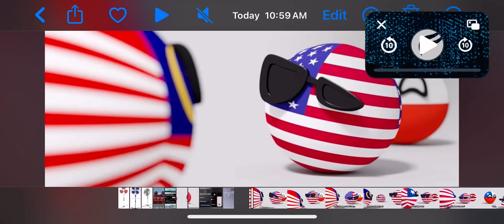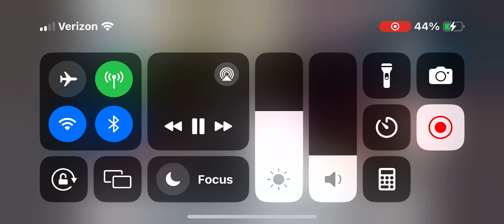USA Meets the countries that look like him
Malaysia
Liberia
Puerto Rico